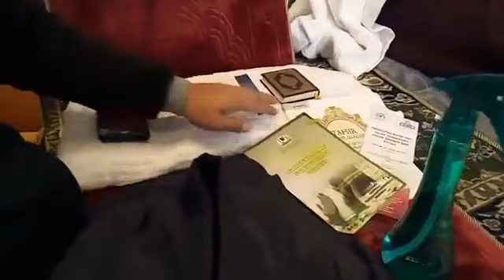Vitamin Ilmu Haji Umroh 005: Di Masjidil Haram i'tikaf dimana? | Ustadz Muflih Safitra, M.Sc.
🤚 Simak umroh story & testimoni jama'ah sebelumnya
👉 Dokumentasi lengkap 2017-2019 @YouTube, Facebook, Instagram & Telegram
💡Informasi lebih lengkap terkait harga, fasilitas & pendaftaran:
Umroh
Maktab Dakwah Yayasan Mufid
Komplek Masjid An-Nasai Jl. Syarifuddin Yoes RT 41 Seberang Pelangi B. Poin, Gn. Bahagia, Balikpapan Sel., Kota Balikpapan, Kalimantan Timur 76115